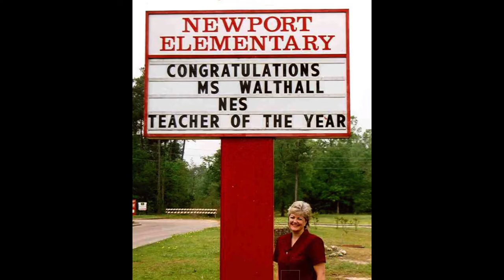Happy Retirement, Ms. Walthall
Ms. Karen Walthall is retiring after 23 years in Education and 23 years at Crosby ISD. Thank you for your dedication!